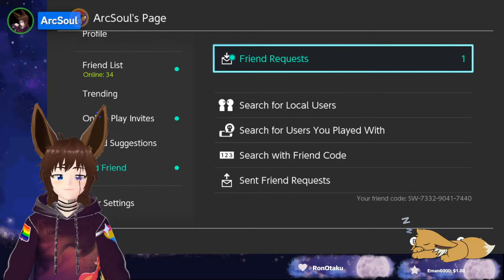Taking on the Anarchy and Slamons | Splatoon 3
Well got to get that rank up...so time to take on the anarchy

ArcSoul's Nintendo ID: Switch - SW-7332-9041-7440

Stream/Video Age Rating based on TV Ratings - TV-14: Parents Strongly Cautioned

Stream Rules:

We are here to have fun and enjoy these streams and videos...but ground rules must be laid down to prevent any issues.

1. Be aware of your surroundings - These streams and videos are rated TV-14 and some content may be an issue in a public setting. Also being engaged in part of the stream means that you understand the rules and are going to obey them.

2. No racism, sexism, homophobia, or any hate speech . I am open hearted and open minded to all types of people and will ban anyone if they attack another person in such a way.

3. No self-promotion: that means sharing links to your own channel, blog, or commercial opportunity. Posting links are blocked and only mods are capable of doing this.

4. No religious or political discussion – I don't discuss these things in streams or videos so please do not ask me about them or the message will be deleted or you will be muted.

5. Please try not to spam...Nightbot does protect from this and I have given a lot of leeway on what you can post.

6. Cursing is allowed in voice chat and for me in stream. But this is not allowed on text chat. Voice chat is a controlled space of only approved members that are allowed to speak.

7. Listen and do not argue with the mods - what they say is how it goes.

8. I do not tolerate streamer vs streamer drama or any talk of content creator drama brought to the stream. Keep the negativity away from this channel.

9. Do not post or say your own or anyone else's private information. This includes age, birth year, home city, address, and so on.